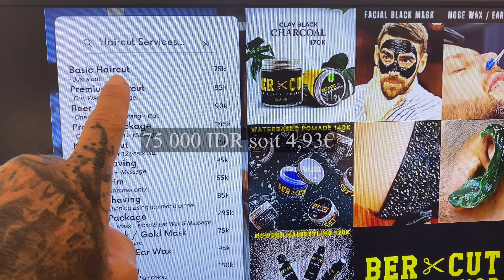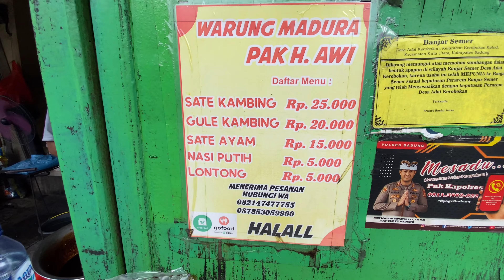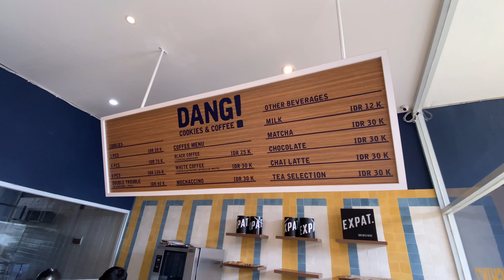1 JOURNÉE DANS NOTRE VIE À BALI 🤩🇮🇩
On vous emmène dans notre vie à Bali, notre routine, nos dépenses, nos activités ...

GUIDE VOYAGE / ✈️ EBOOK BALI pour tes vacances de rêve :
Après plus d'un an passé à Bali et de retour cette année, nous vous partageons nos meilleures adresses, bons plans, hôtels, restaurants, activités etc...

✈️🌴Retrouve nos meilleures adresses dans nos guides VOYAGE :
⭐️ Les incontournables,
⭐️ Lieux insolites,
⭐️ Nos bons plans,
⭐️ Nos hôtels et restaurants préférés,
⭐️ Activités et lieux à visiter,
⭐️ Itinéraires,
⭐️ Informations à connaitre, conseils, astuces et démarches,